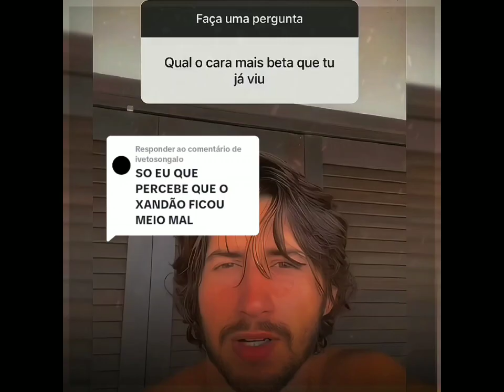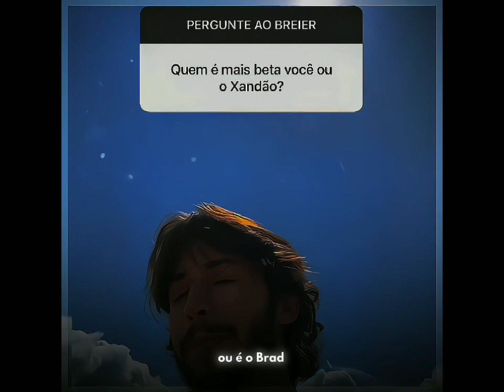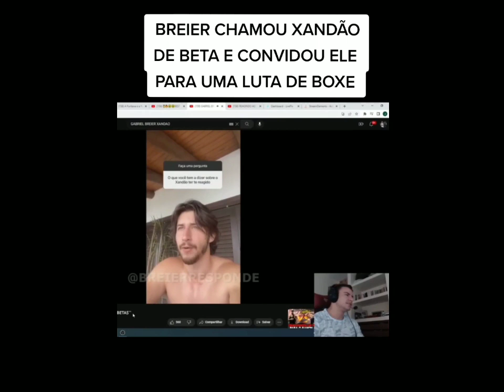BEM AMIGOS ACABOU